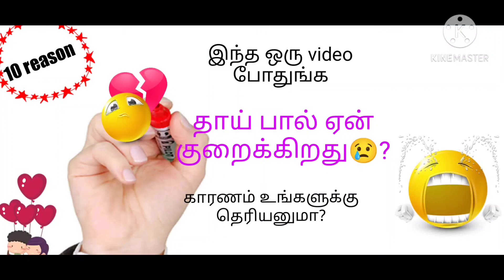தாய் பால் சுரப்பு குறைய காரணம்/reason for reducing breastfeeding milk in tamil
Hi frnds வணக்கம்

இந்த பதிவில் அனைத்து தாய்மார்கள் உதவும் தகவல் என நம்புகிறேன்

reason reduce breast milk naturally
why breast milk reduce in tamil
thaipal surakka tips in tamil
 # Reduce reason feeding milk  in home
thaipal kuraiya karanam
thaipal yen kurainthathu in tamil